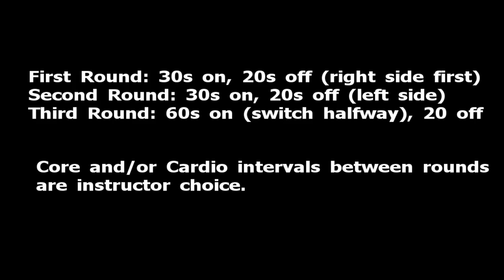NutriFormance Hybrid Group Training - May 2012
Metabolic Strength circuits for groups of up to 12 people.